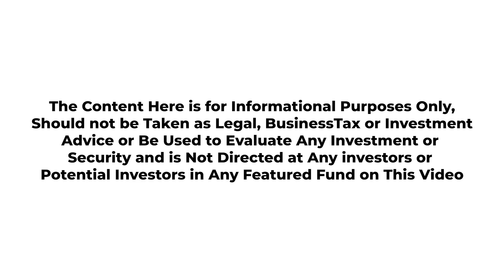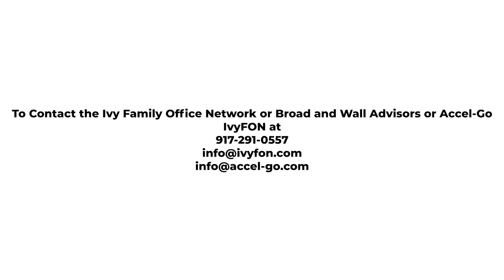IVYFON 8-12-2021 Baltimore - Automatic UVC Sterilizers in the Age of Covid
Automatic UVC Sterilizers in the Age of Covid

Dr Tom Chi, CEO - Polarity Medical LLC